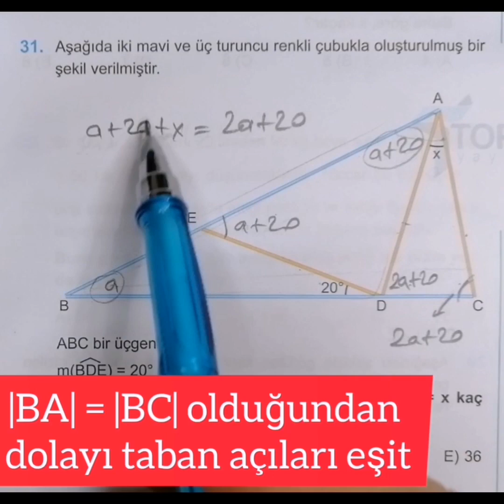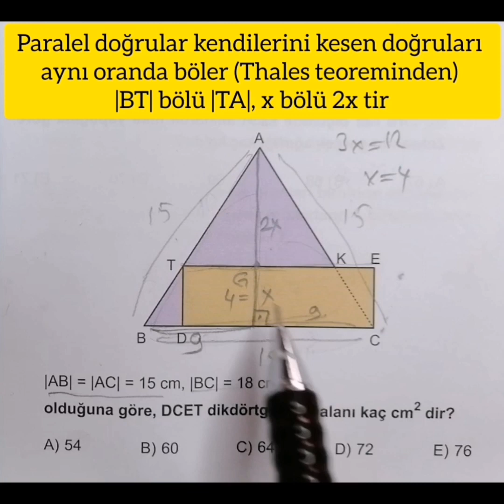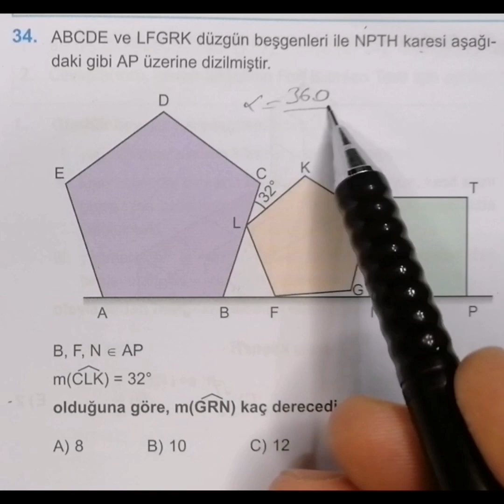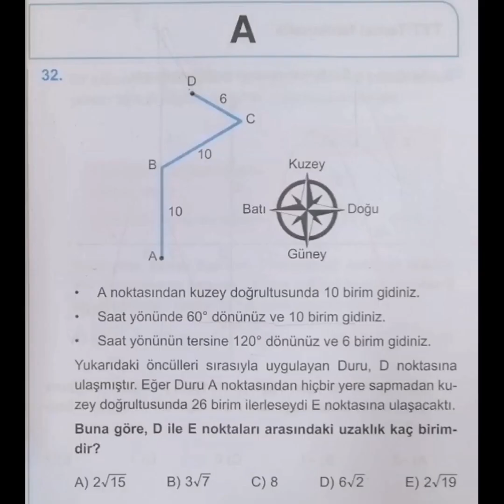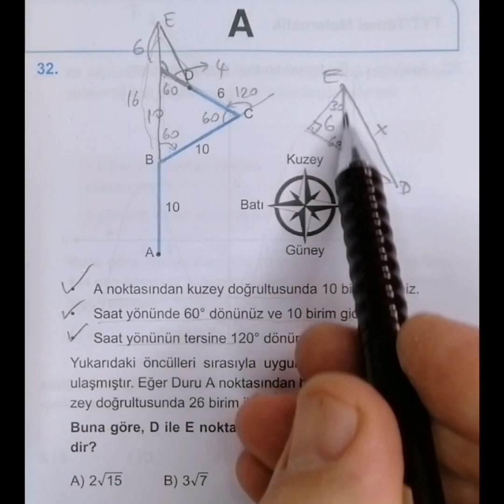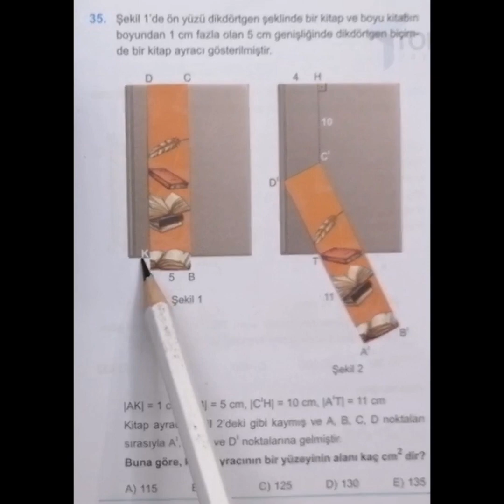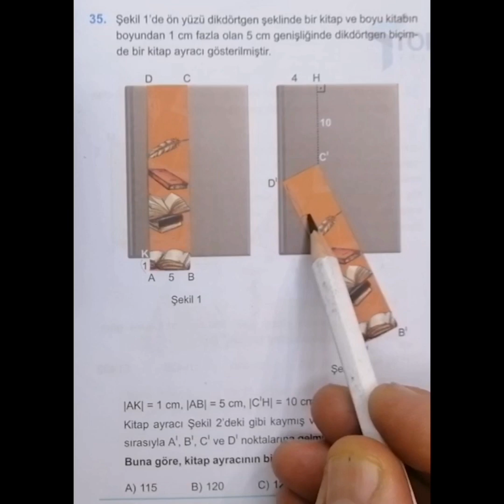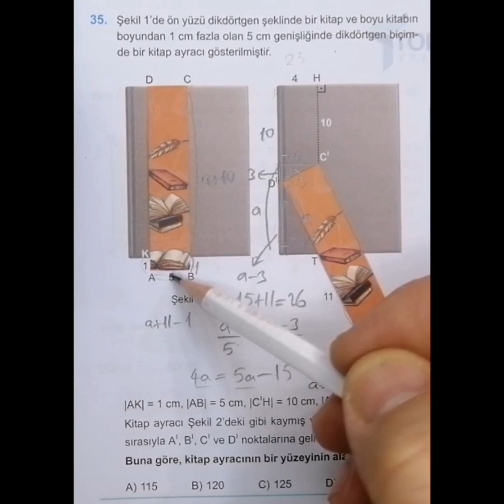TYT denemesi geometri çözümleri